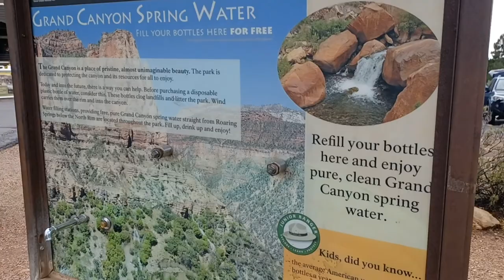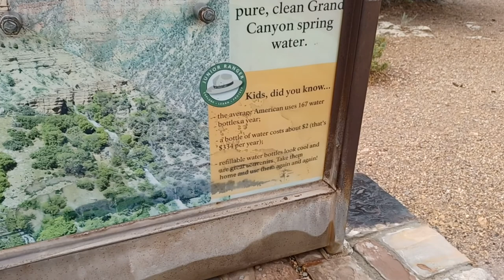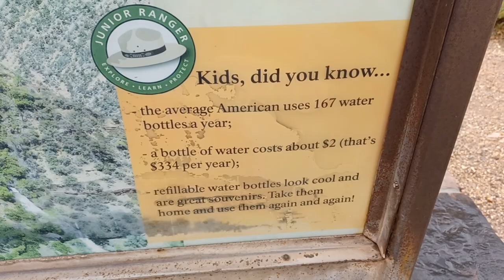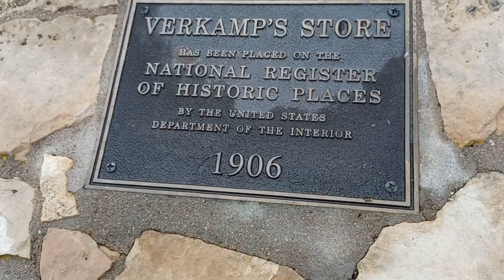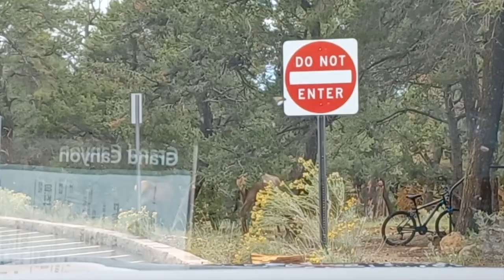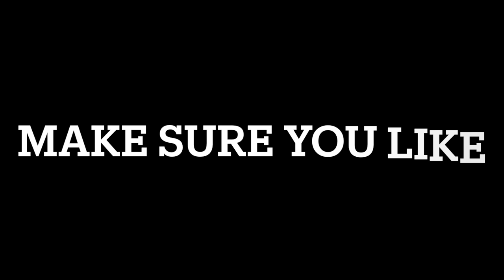Arizona Travel Vlog! *BEAUTIFUL *MESMORIZING | We Saw Elk! | My Horse & I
I really enjoyed going to Arizona and exploring all these wonderful sights. I spent a lot of time on this Vlog so if you can please hit the like button and subscribe (And hit the notification bell so you don't miss another video) I'd really appreciate it.

Hello! Welcome to My Horse & I! My name is Uma and I ride horses. I love all animals, especially horses and dogs. I decided to make this channel because I was inspired by everyone else who has equestrian channels, and I decided to make my own. I teach people about horses, and I do comedy videos, vlogs, and more! I don’t have my own horse yet, but I decided to share my journey before getting a horse, and when I get a horse. My dream is to have a ranch where I can work with horses, train them, breed them, ride them, and so much more. I hope you enjoy!